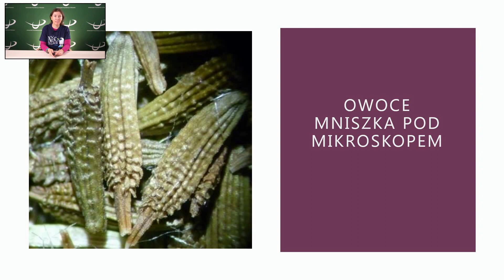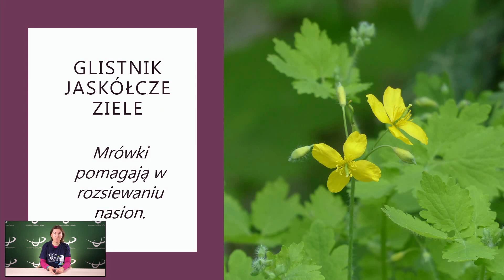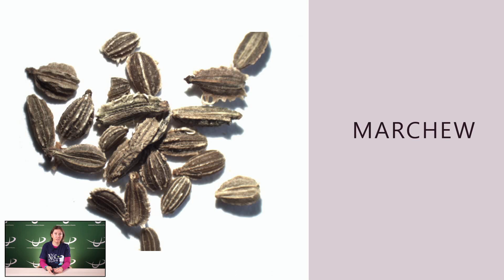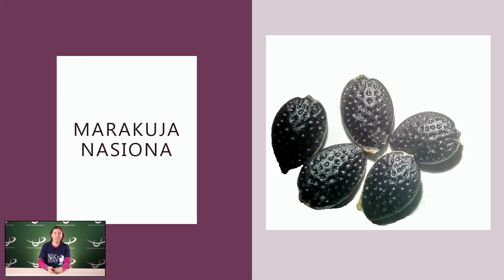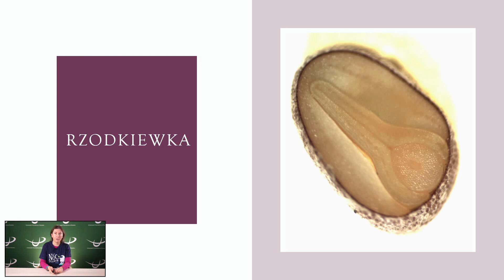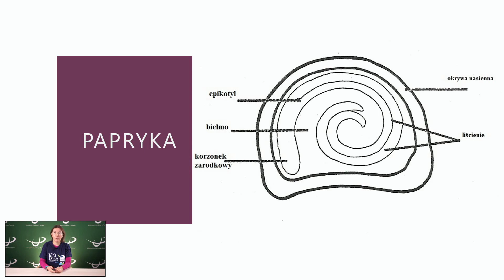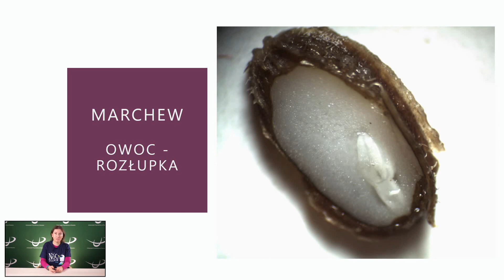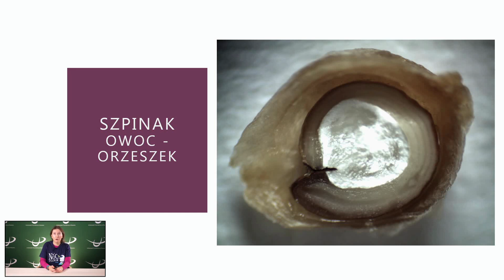Nasiona pod lupą - dr inż Agnieszka Rosińska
Jak wyglądają nasiona poszczególnych roślin? Które nasiona mają wzór podobny do orła w koronie i czy za ich hodowanie groziła kara? - na te i inne pytania odpowiada dr inż. Agnieszka Rosińska z Katedry Fitopatologii i Nasiennictwa Uniwersytetu Przyrodniczego w Poznaniu.

Noc Naukowców to jedyna taka noc w Europie! W tym samym czasie 27 listopada 2020 r. organizowane są imprezy popularno-naukowe i rozrywkowe pod hasłem: Researchers’ Night. Rzeczywistość w jakiej się znaleźliśmy spowodowała, że Noc Naukowców 2020 odbywa się w zupełnie zmienionej formule. Ale jedno pozostaje niezmienne - to nadal ekscytujące i niepowtarzalne spotkania z naukowcami, tylko tym razem wirtualne :)